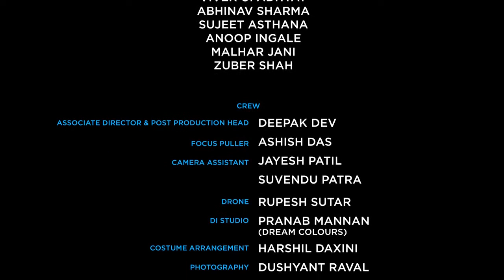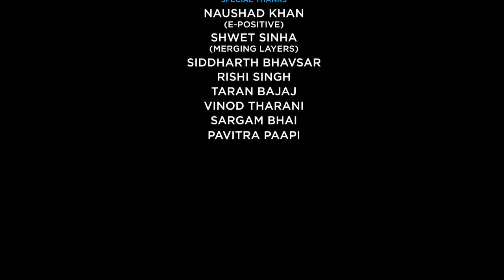Soldiers too have love story SAARI KI SAARI DARSHAN RAWAL